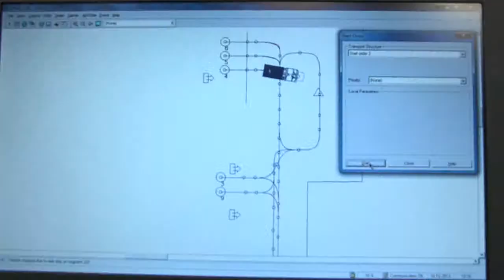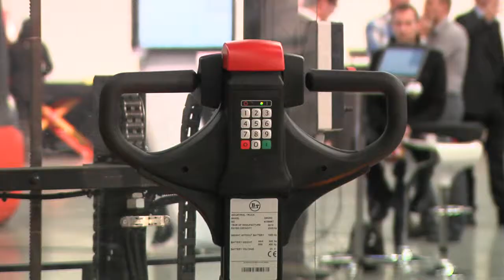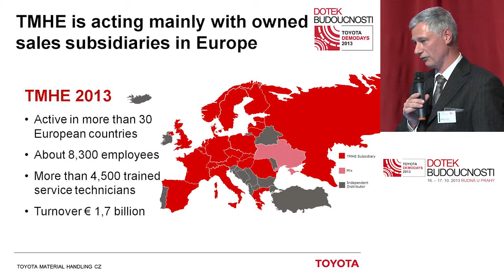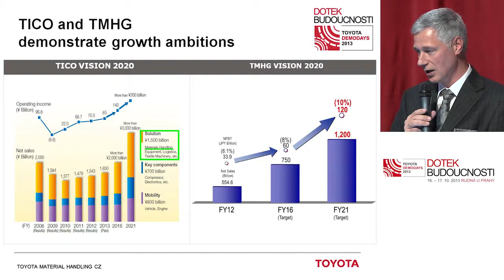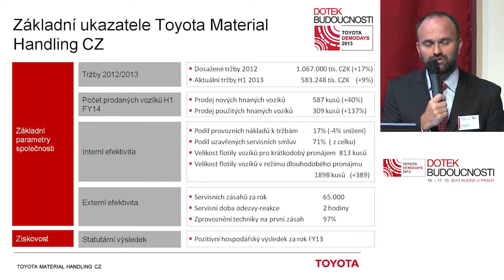Toyota Demo Days 2013 - Toyota Material Handling